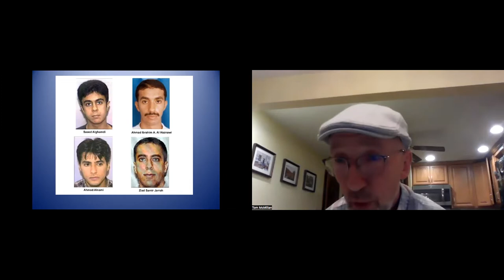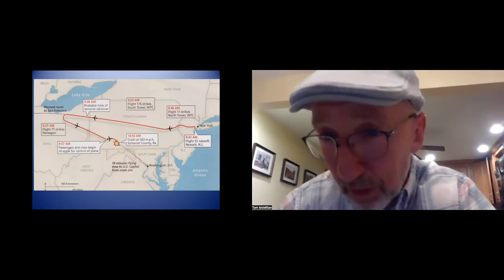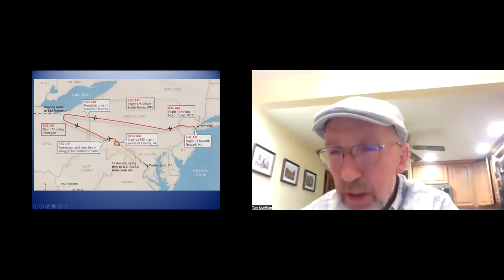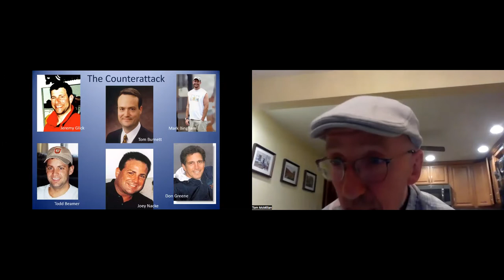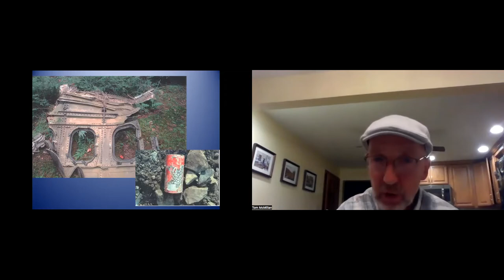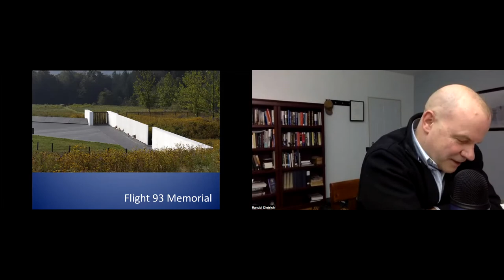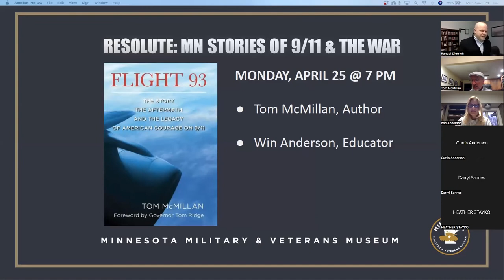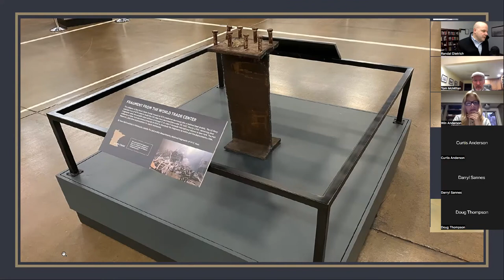REVISITING FLIGHT 93 with Tom McMillan